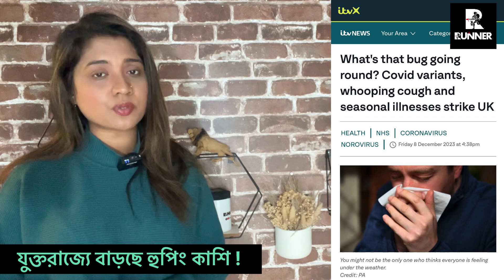যুক্তরাজ্যে বাড়ছে হুপিং কাশি ! সতর্ক থাকতে নির্দেশ | Runner Tv | Rumana Rakhi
যুক্তরাজ্যে শি* শুদের মধ্যে ছড়াচ্ছে হুপিং কাশি !